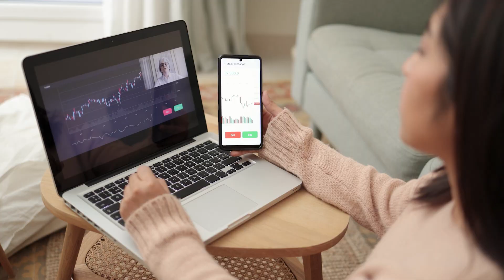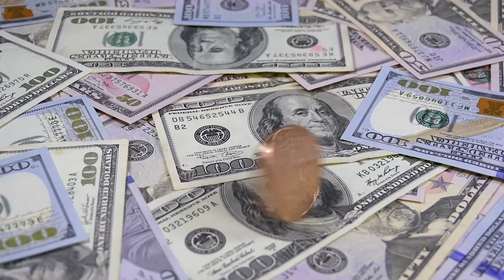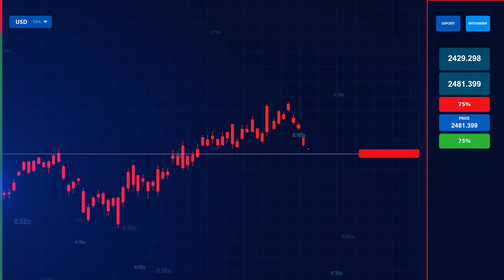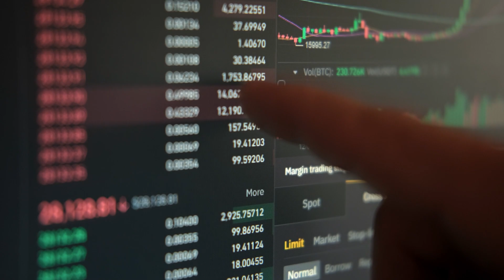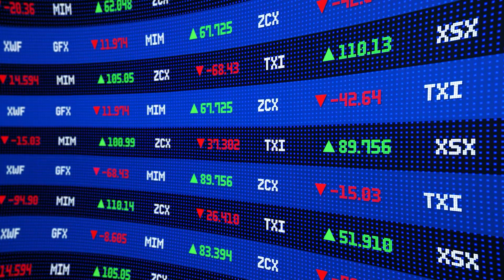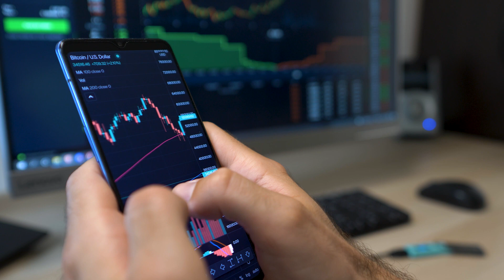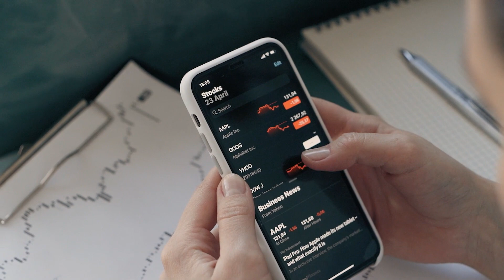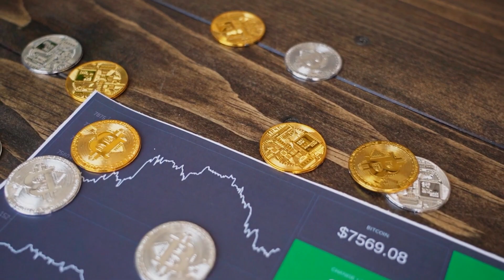Roadmap to Financial Success in the 2024 Bull Market | The Halls Method | Viral Guide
Best Books for Personal Finance 📖:
1. The Psychology of Money by Morgan Housel
2. MONEY Master the Game by Tony Robbins
3. The Intelligent Investor by Benjamin Graham
4. Rich Dad Poor Dad by Robert Kiyosaki
5. 0 to 1 by Peter Thiel
6. The Snowball: Warren Buffett and the Business of Life

M1 Finance (Get $100 for free to invest in stocks & crypto)

Join us in this exciting video as we delve into the Halls Method, a straightforward yet powerful strategy that can pave the way to financial success in the highly anticipated 2024 bull market. We will guide you through each step of this method, breaking it down into easy-to-understand concepts. Discover the core principles of the Halls Method, starting with "Hold Blue Chip coins." We will explain why allocating 50% of your portfolio to established assets like Bitcoin and Ethereum is crucial for long-term stability and potential solid gains. Learn how to strategically acquire and hold these coins using a combination of outright purchases and dollar-cost averaging. Next, we explore the concept of the Mayer Multiple and how it can serve as your guide in navigating the market. By understanding when to continue dollar-cost averaging and when to start taking profits based on this key metric, you can optimize your returns while managing risk effectively. We then delve into the intriguing world of airdrops and their potential to shower you with free crypto. Discover whether it's better to sell airdrop tokens immediately or hold onto them for future gains, considering the bullish times ahead. We present an alternative approach that strikes a balance between immediate profits and potential upside. Leverage, represented by the letter "L" in the Halls Method, is explored next. Learn how to allocate a modest portion of your capital to engaging in leveraged long positions during the bull market, while keeping the risks associated with leverage in check. The importance of having dry powder, a reserve of capital, is emphasized as a crucial element in the Halls Method. We explain how this strategic reserve can empower you to seize extraordinary opportunities and navigate the market with prudence and resilience. Finally, we delve into the exhilarating realm of altcoins, represented by the letter "S" in the Halls Method. Discover how to allocate a portion of your capital to these potential gems, while adopting a cautious and well-informed approach. Learn the importance of conducting fundamental analysis, limiting the number of altcoins in your portfolio, and knowing when to take profits and reallocate your gains.
Don't miss out on this detailed exploration of the Halls Method, a distinctive and actionable roadmap that can guide you towards financial triumph in the 2024 bull market. Unlock the potential of this strategy and gain the knowledge you need to make informed investment decisions.